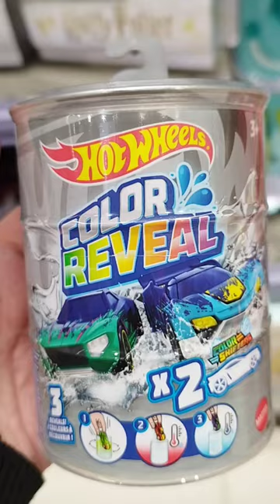Hot Wheels Color Reveal 🚘